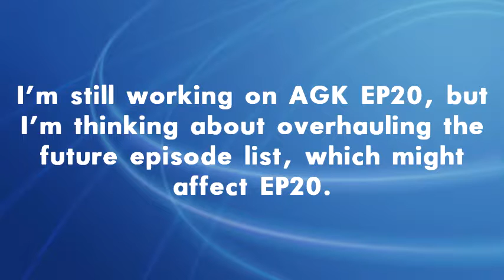800 Subscribers Special Video